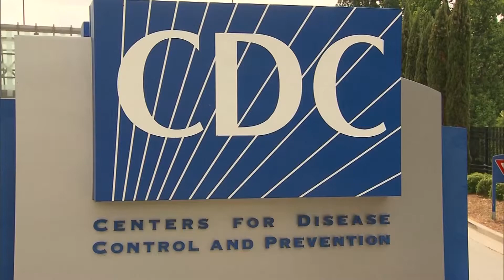Hơn 11 ngàn ca nhiễm biến thể B.1.1.7 được ghi nhận trên khắp nước Mỹ.